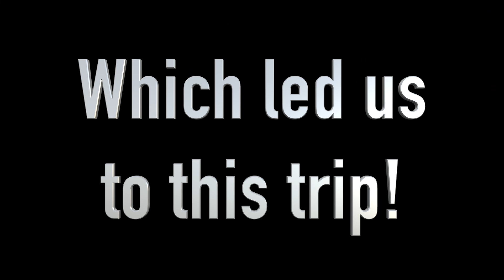Amazing Fitness Family Travel Vlog | Vacation Review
Amazing Fitness Family Travel Vlog is to encourage all of you to workout and love your family. We want you to have a joyful mindset like ours. Please join us to our journey so that we can help you. Fitness is not only about body. It is also about the mind. Vacation is one of the best medicine to help with it. If you do not have money, you must be discipline and work harder to save in order to follow your dreams.